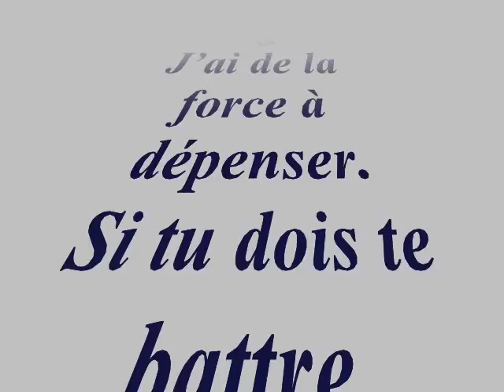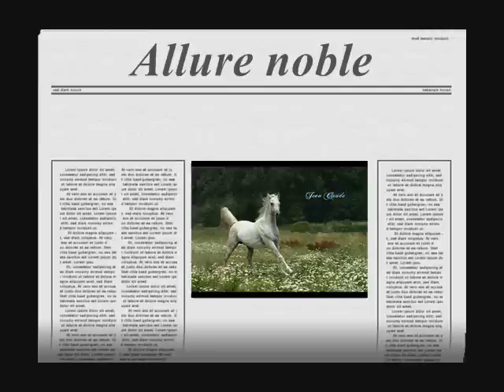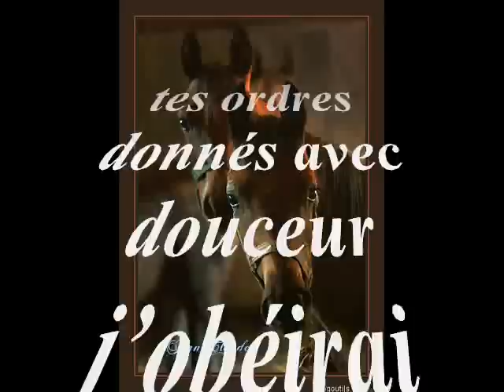Chevaux de Jean-Claude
The horse